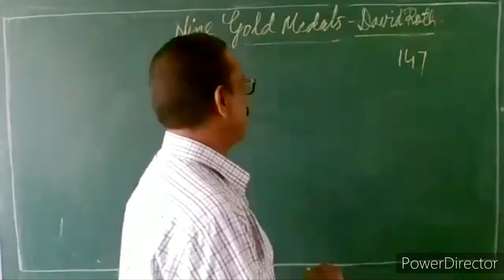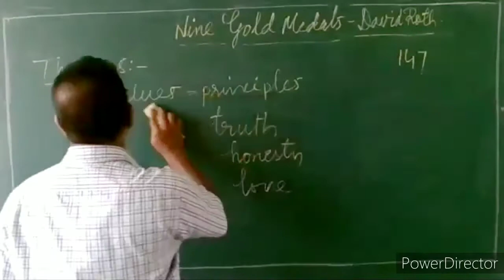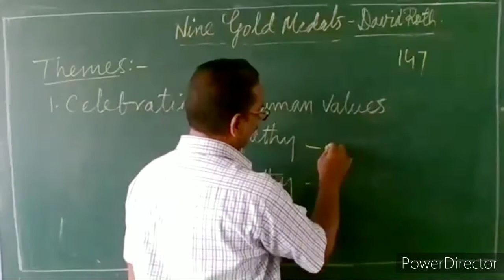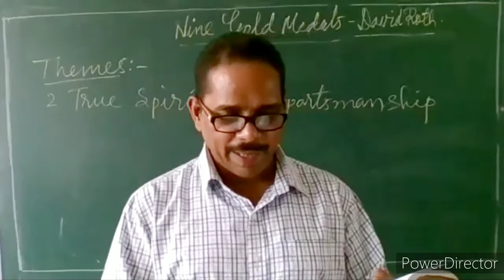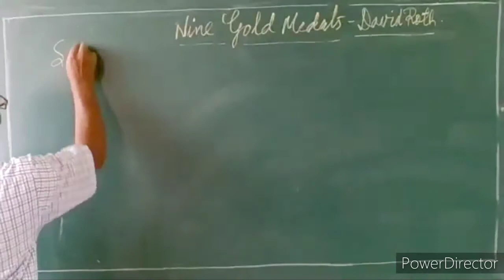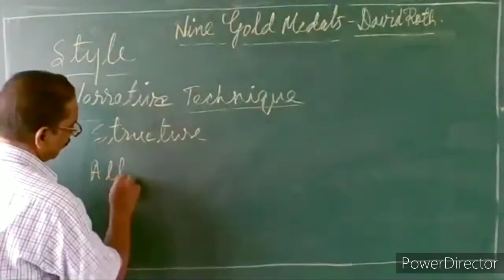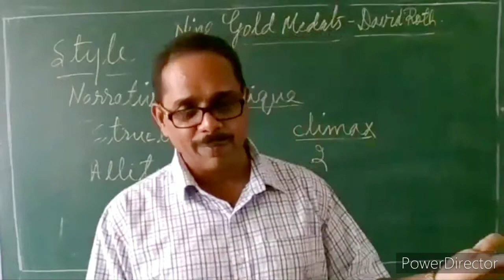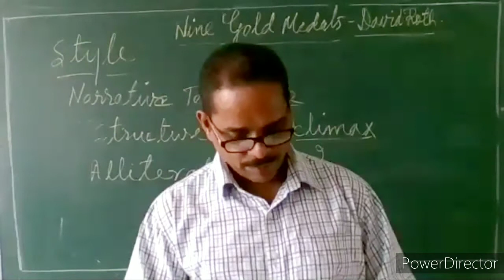Class X Literature Poetry Nine Gold Medals - David Roth (Online Live Classes edited).